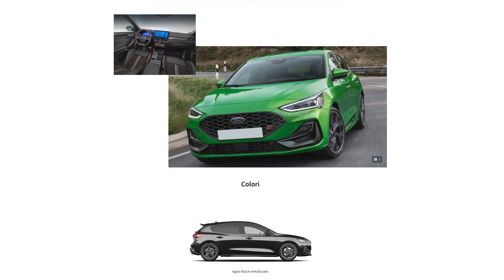TOP consigli di GUIDA SICURA su Ford Focus ST